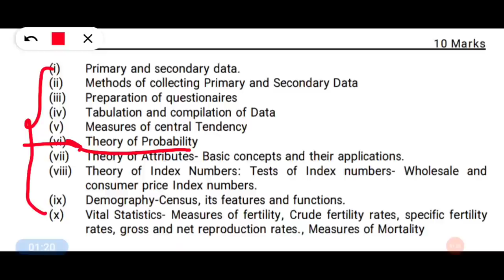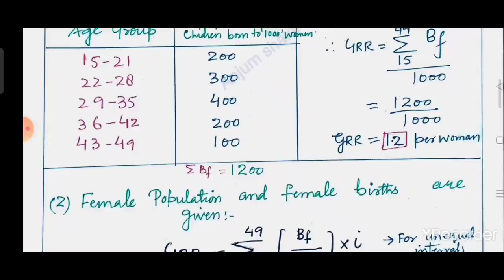Last Lecture - Lec 40:Gross and Net Reproduction Rate || Syllabus Completed by Anjum Sir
Statistics - Sample Paper - 1 by Anjum Sir for JKSSB ACCOUNTS ASSISTANT || Comment your Score

Last Lecture of Statistics - Lecture 40:Gross and Net Reproduction Rate || Syllabus Complete of Statistics by Anjum Sir

Lec 22 - Measures of Central Tendency part

Lec 9 - Primary Data Collection Methods - Part 6 (Last Part) STATISTICS​ by Anjum Sir for JKSSB EXAMS